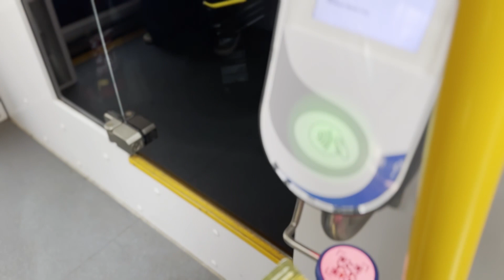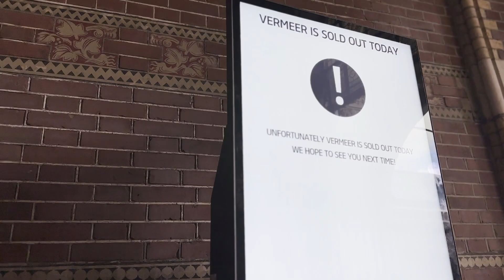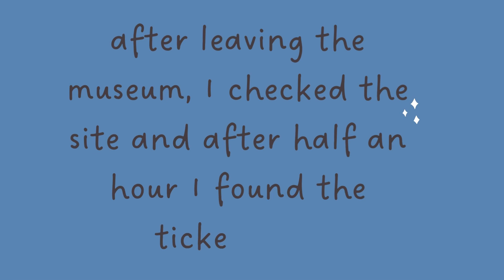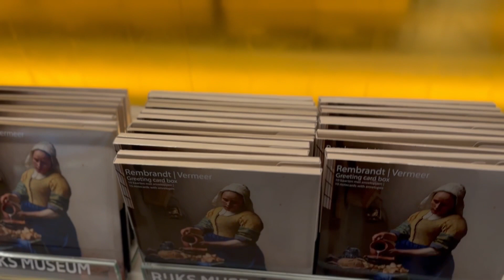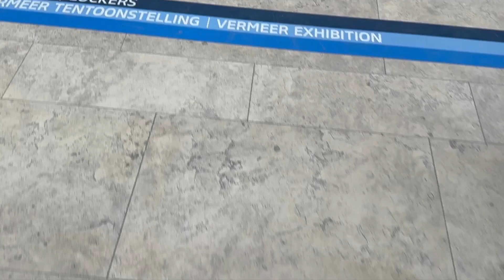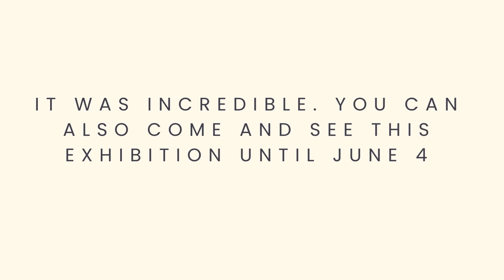Vlog I. Amsterdam & Vermeer exhibition